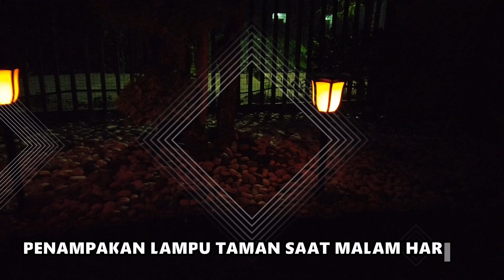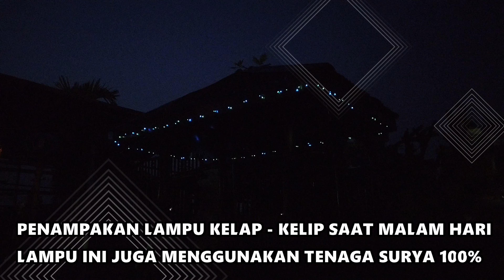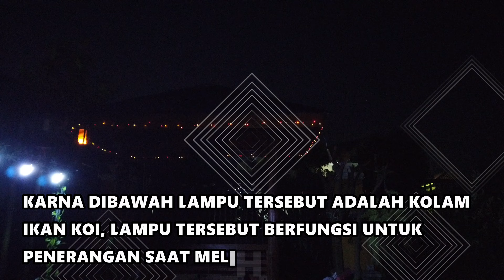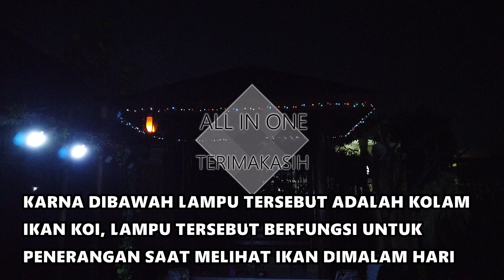UNBOXING LAMPU OBOR - LAMPU TAMAN TENAGA SURYA YANG BERKOBAR SEPERTI API - LAMPU TENAGA MATAHARI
Unboxing Lampu Obor - Lampu Taman Tenaga Surya Yang Berkobar Seperti Api - Lampu Tenaga Matahari. Lampu Pencahayaan Luar Ruangan Landscape Dekorasi Pencahayaan Tahan Air, Tidak terpengaruh oleh cuaca buruk, termasuk panas terik, atau musim dingin yang mengerikan, bersama dengan hujan lebat. Lampu obor ini fleksibel dan sangat mudah dipasang. Anda dapat memasang kapan saja dan di mana saja Anda ingin memasangnya. Dan kemudian, Anda hanya perlu menikmati cahaya obor yang hangat dan romantis. mengumpulkan energi matahari sepanjang hari, dan kemudian secara otomatis menyala saat senja dan mati saat pagi hari, memberikan cahaya lembut dan menyenangkan di sekitarnya.